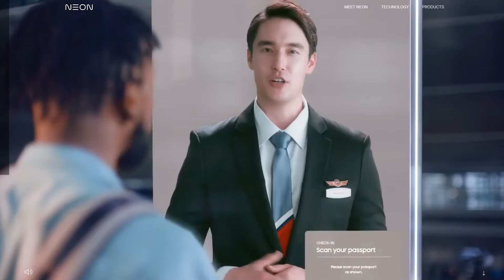CES 2021: AI Tech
0:00 CES 2021: AI Tech
0:35 Samsung Bot Care and Bot Handy robots / JetBot AI+
1:23 Panasonic HCX Pro AI chip
2:24 NEON chatbot A.I

Become a Diamond Circle Member FREE!

Want to start your own virtual event or education series?  Try our pro-level virtual event services 🎓 🎬

Want your own custom podcast? Jump in to the growth in podcasting to reach new and existing customers 🎙️